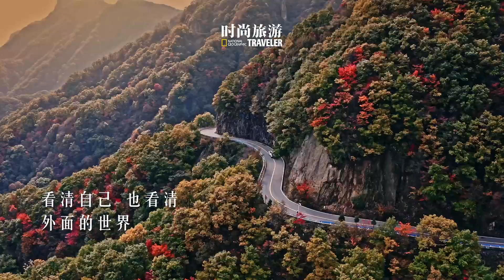二十四节气·秋分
今日秋分，自此北半球开始昼短夜长，凉意渐起。秋日的色彩也是丰收的浪漫，正是大地收获的季节，在叶子落尽之前，愿你我都能收获自己的那一小撮幸福。